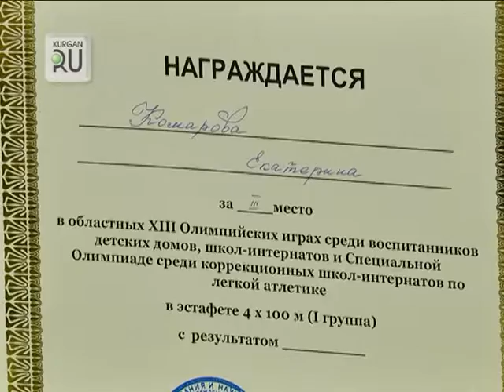Сестры Катя и Даша из детского дома мечтают попасть в одну семью